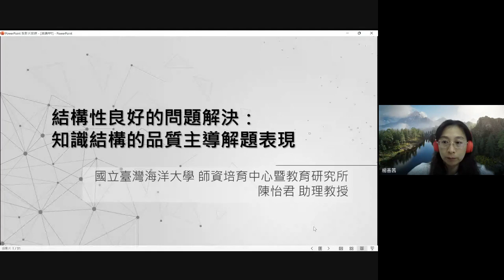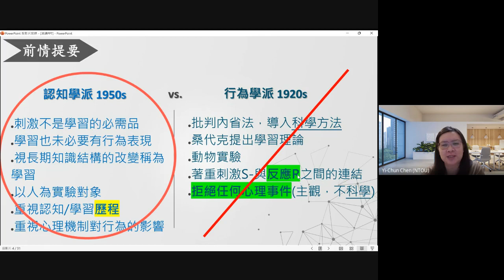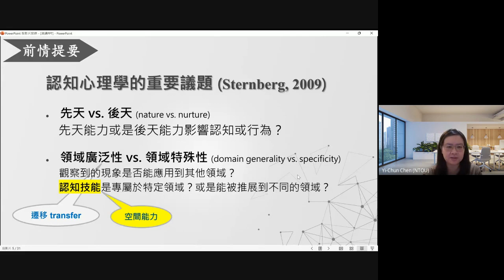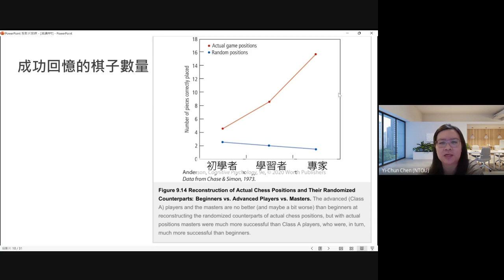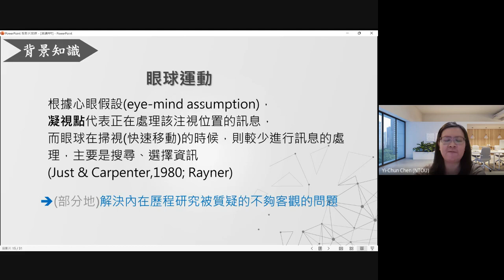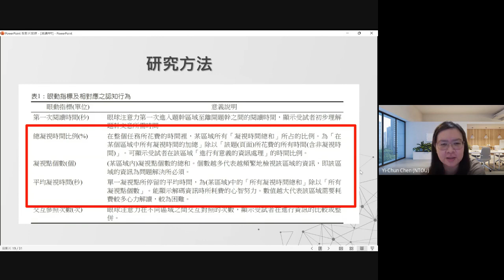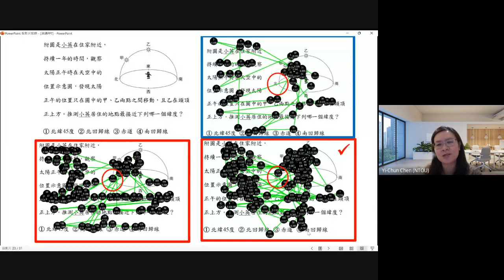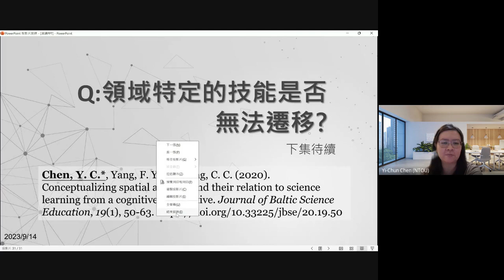結構性良好的問題解決：知識結構的品質主導解題表現｜ 講者：陳怡君 助理教授(國立海洋大學教育研究所)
時  間：09/14 (四) 1:08 pm
題  目：結構性良好的問題解決：知識結構的品質主導解題表現
講  者：陳怡君 助理教授(國立海洋大學教育研究所)